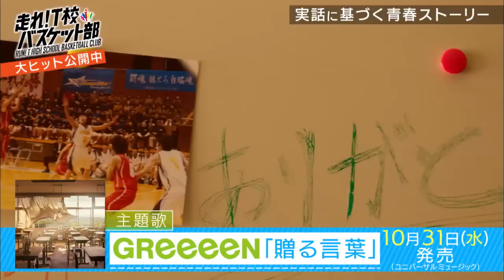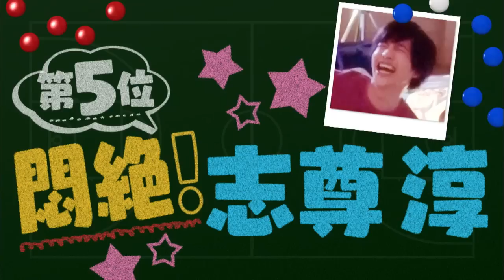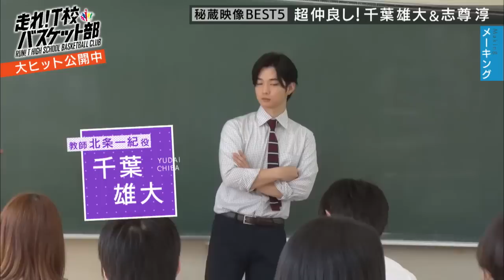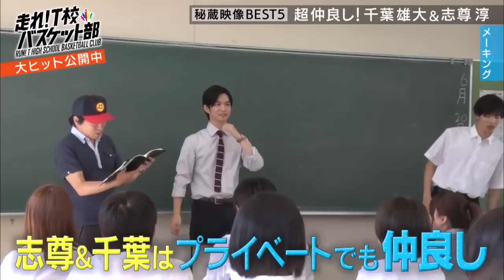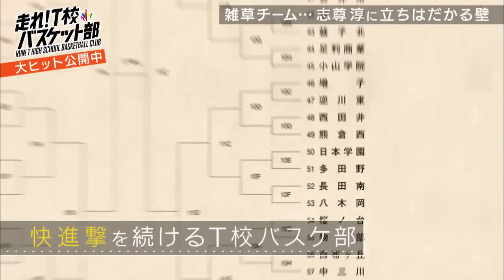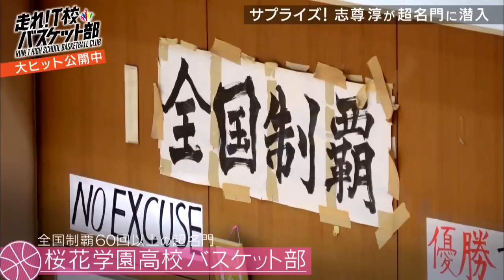映画「走れ！T校バスケット部」メイキング秘蔵映像一挙公開！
メイキング映像をふんだんに用いたT校メンバーの「努力」「友情」「絆」の軌跡。
バスケ初心者の俳優陣に、多く苦難がのしかかる！それでもいい作品を作ろうと
一丸になった、“役柄と重なる”彼らのドキュメント。
旬の人気若手俳優たちの、普段は見られない貴重なオフショットが満載！